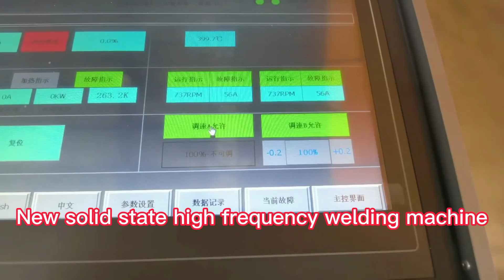The most cost-effective black steel welding production equipment in China.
Baoding Jinkai Automation Technology Co., Ltd.
The power of the equipment ranges from 100KW to 1800KW,
and it adopts the most advanced digital control in China.
Compared with the previous high-frequency welding machine,
the maintenance is much simpler. It brings great convenience
to the use of customers. In terms of inverter bridge control,
CPLD program control with higher precision is adopted.
In terms of rectifier bridge, it also adopts highly integrated
program control. It only needs to input parameters on the
touch screen, and the control accuracy is higher than that of
the old welded pipe equipment. With the essential improvement,
in terms of DC protection, nanosecond-level protection has been
achieved, which can reduce damage. The inside of the cabinet
caused iron powder pollution.
a more detailed introduction.